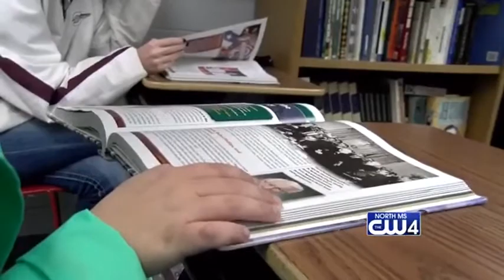More Credits 05/17/18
College readiness is a big concern the state board of education is focusing on for high schoolers. the state's implementing multiple diploma endorsement options for students starting this upcoming school year.